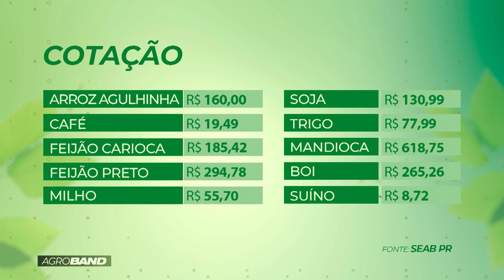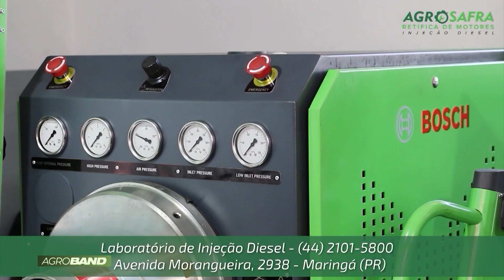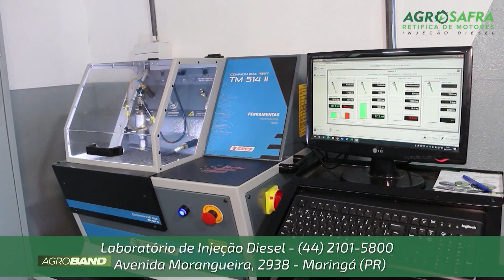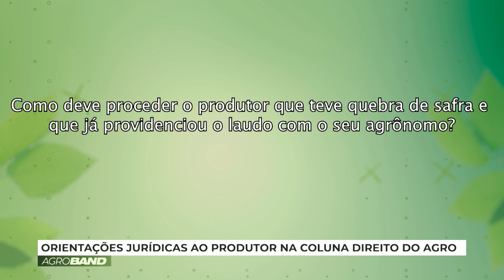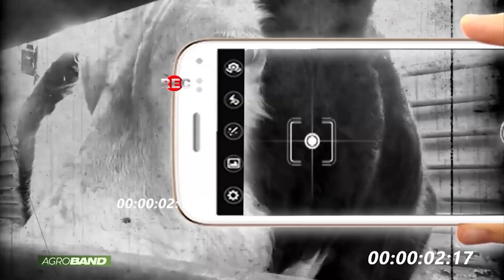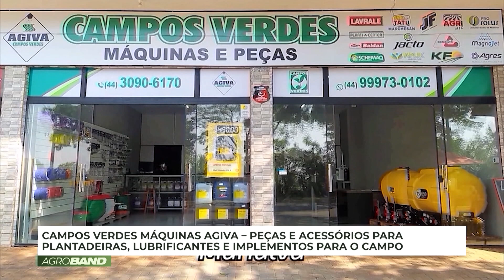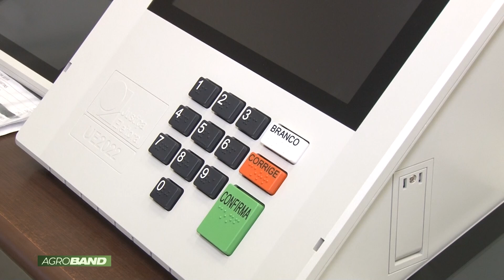AGRO BAND COM AMARO DE OLIVEIRA E CLEBER FRANÇA - 02/03/2024 (TV MARINGÁ)